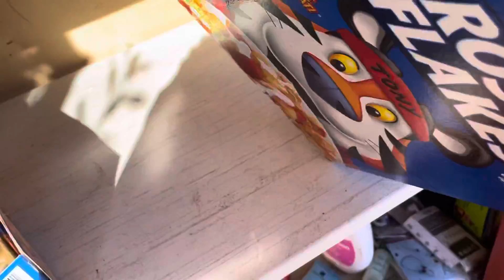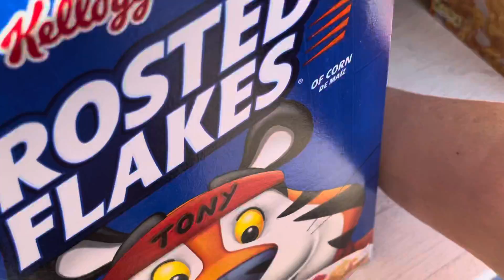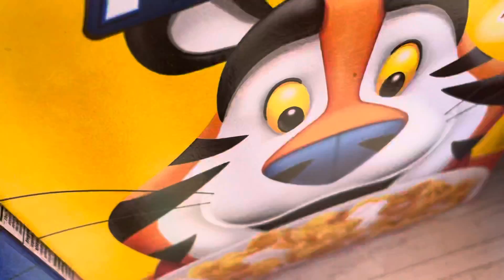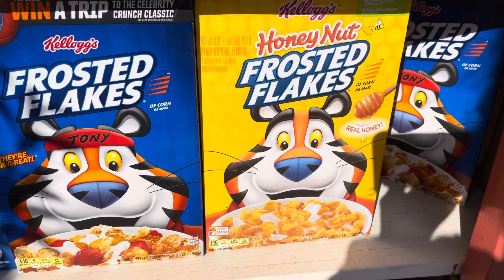Dumpster Diving..18 CEREAL 🥣 BOXES For The Blessing Box 🥣 Stacked Up!!OH MY !!! 😊